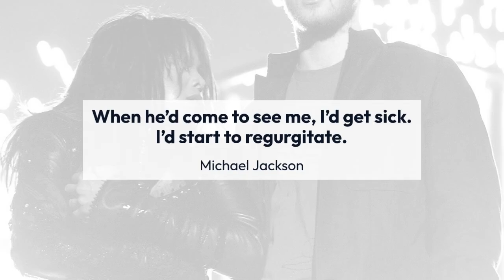Janet Jackson's Alleged 'Secret Daughter' Revealed Singer SHOCKED After Ex Husband Surprise Her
Janet Jackson did not have a secret baby in the ’80s that she kept from husband James DeBarge and the world.

Yes, that rumor still lingers — propelled by DeBarge and his family, at times — and the superstar singer clears it up in part two of her Lifetime and A&E documentary Janet.